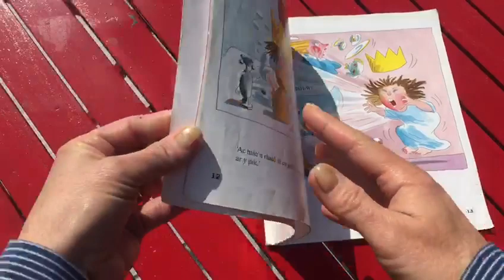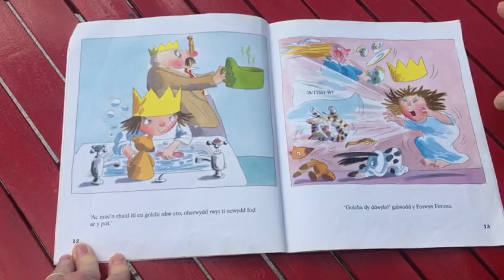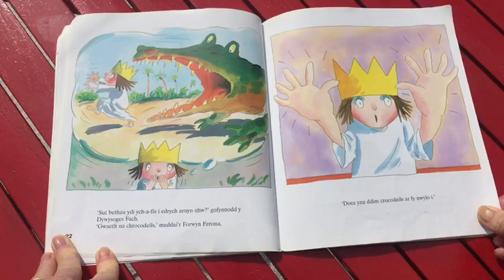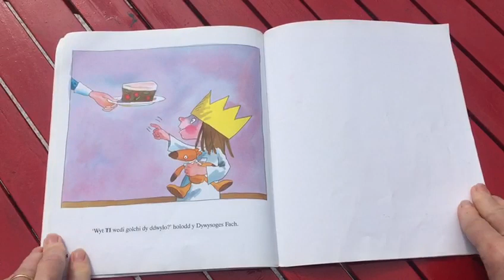Golcha dy ddwylo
Dyma hanes y Dywysoges Fach sy'n dysgu bod angen golchi'i dwylo ar ol gwneud pethau fel tisian, chwarae ag anifeiliaid a chwarae yn y baw.  Caiff ei dysgu gan yr oedolion ei bod yn bwysig cael dwylo glan bob amser.